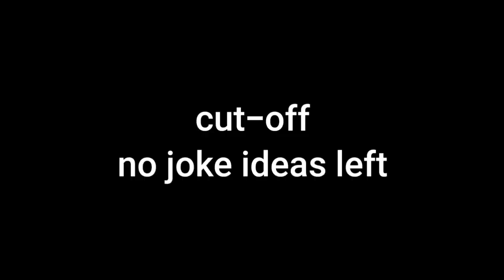[ytpcollabentry] - Graggleferloid the Sequel